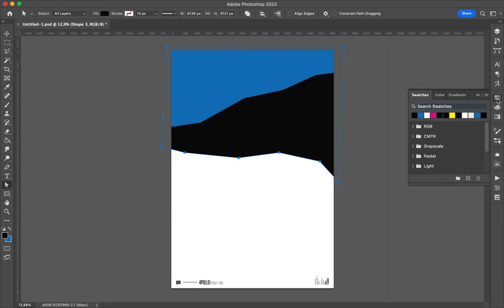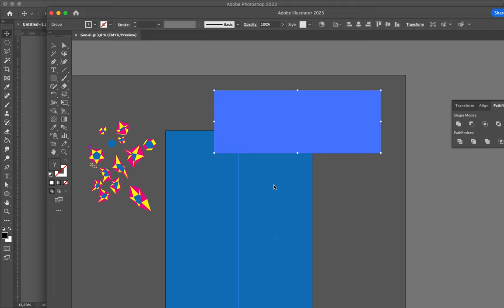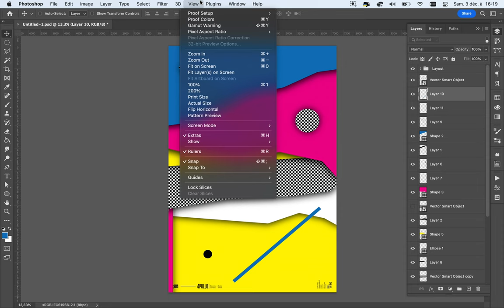Poster Tutorial 1440 geo 25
Another minimalist creation where I used weight between elements to compose something interesting.